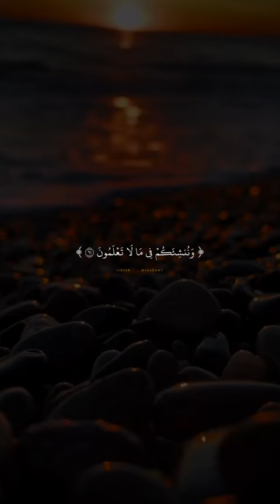حالات واتس قران كريم | محمد صديق المنشاوي | المنشاوي قارئ القلوب | افريتم ماتمنون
افريتم ماتمنون
حالات واتس قران كريم
حالات واتس قران كريم شاشة سوده
حالات واتس قران صوت جميل
قران كريم
استوري قران كريم
استوري انستقرام قران كريم
ابتهالات دينيه
حالات واتس
حالات واتس قران
الشيخ المنشاوي
الشيخ محمد صديق المنشاوي
اجمل خشوع قران كريم حالات واتس
حالات واتس قران كريم بصوت خاشع
خشوع محمد صديق المنشاوي
اجمل حالات واتس محمد صديق المنشاوي
المنشاوي مبكي
اجمل حالات واتس اب قران كريم بصوت الشيخ محمد صديق المنشاوي
ترتيل وخشوع رائع للشيخ المنشاوي
اجمل استوري الشيخ محمد صديق المنشاوي مبكي
محمد صديق المنشاوي مبكي
المنشاوي مبكي ومؤثر جدا
رب هب لي حكما والحقني بالصالحين المنشاوي
رب هب لي حكما والحقني بالصالحين حالات واتس محمد صديق المنشاوي
محمد صديق المنشاوي مقام صبا
حالات واتس قران كريم محمد صديق المنشاوي صبا
مقام صبا
مقام صبا المنشاوي
المنشاوي نادر
حالات واتس المنشاوي نادر
مقاطع للمنشاوي نادر
مقام بيات المنشاوي افريتم ماتمنون
مقام نهاوند المنشاوي افريتم ماتمنون
المنشاوي افريتم ماتمنون
مقام صبا المنشاوي
افريتم ماتمنون المنشاوي
المنشاوي افريتم ماتمنون
محمد صديق المنشاوي افريتم ماتمنون